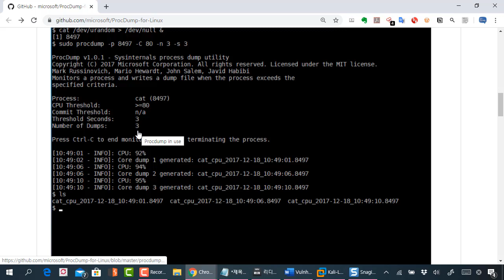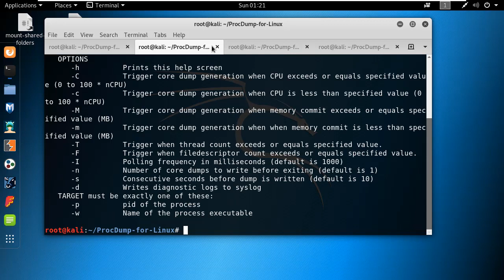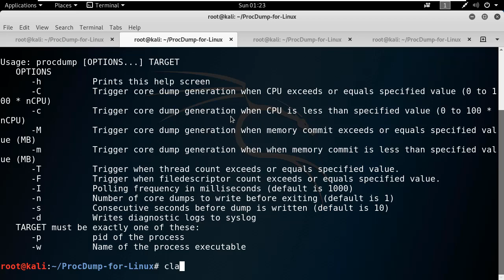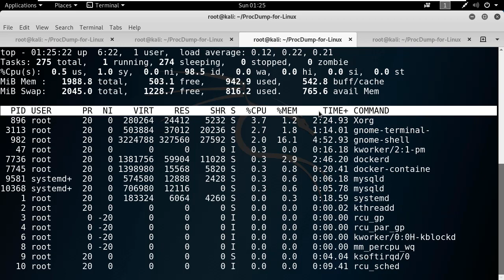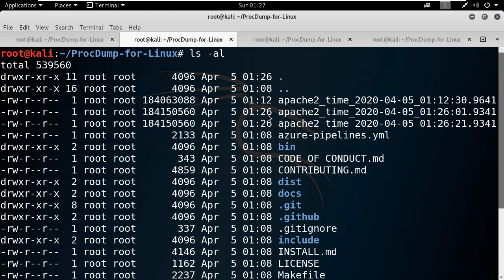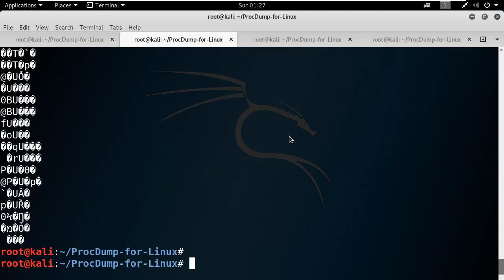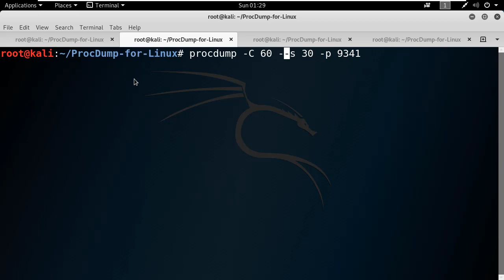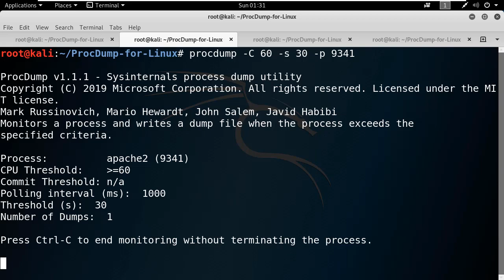리눅스 Procdump를 이용한 프로세스 모니터링과 덤프 리뷰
보안프로젝트 )에서 제공하는 IT보안 강의입니다. 이번 강의 주제는 "리눅스 Procdump를 이용한 프로세스 모니터링 리뷰" 입니다.

리눅스 ProcDump는 Sysinternals의 윈도우 procdump를 리눅스 환경에서 적용할 수 있는 오픈 소스 도구입니다.

프로레스를 모니터링하고 메모리 덤프를 해서 확인하는 이유는 IT보안에서는 특정 프롯세스를 통한 악성코드 감염, 장애 요소를 파악하기 위한 목적입니다.